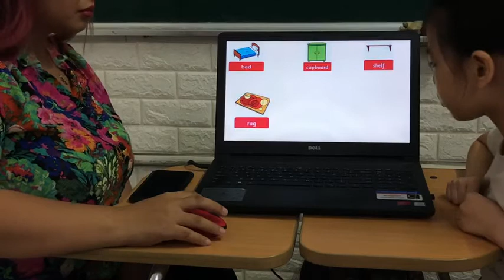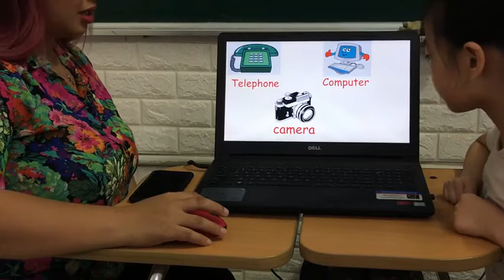Bảo Ngọc Học tiếng anh với giáo viên nước ngoài